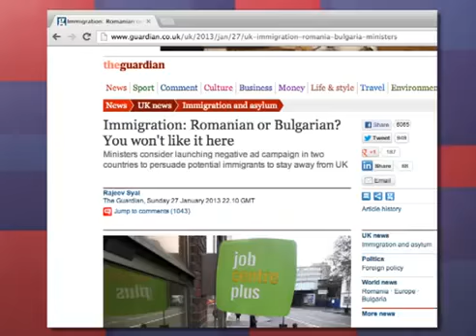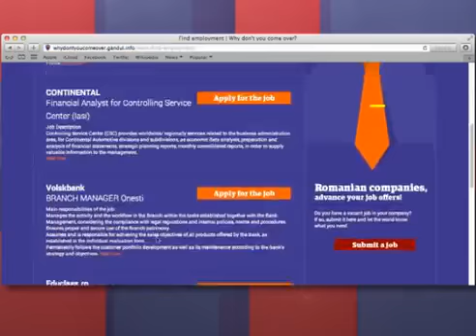Flock Associates - Gandul Romania: Why Don't You Come Over Integrated Campaign by GMP Bucharest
Gandul Romania created this brilliant example of an integrated marketing campaign boasting a comical theme. Through the use of social media, PR and the general media, GMP Bucharest developed massive consumer involvement within the campaign, encouraging nationwide support. A fantastic example of integrating a number of channels.